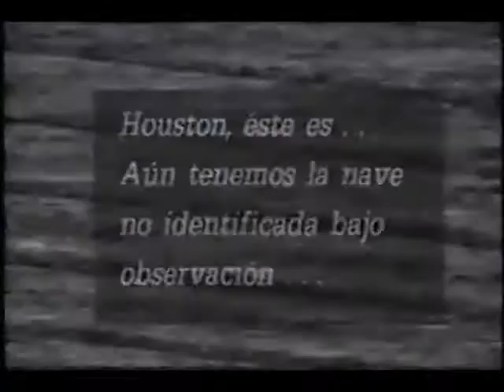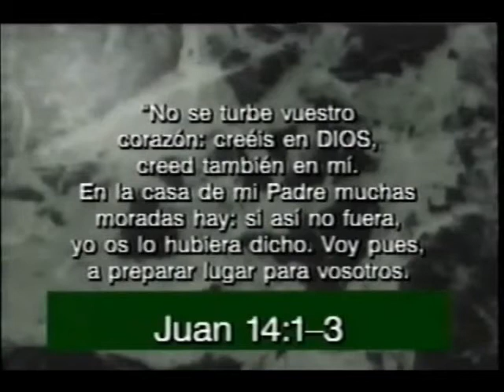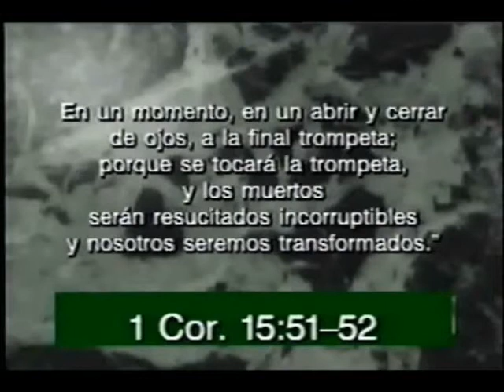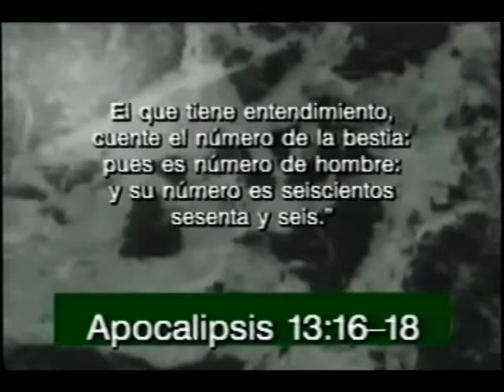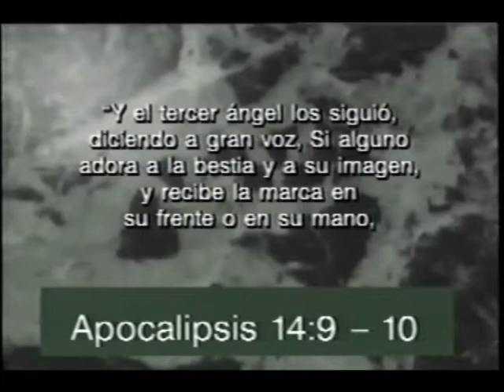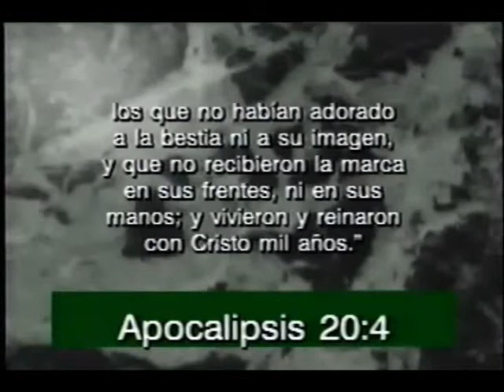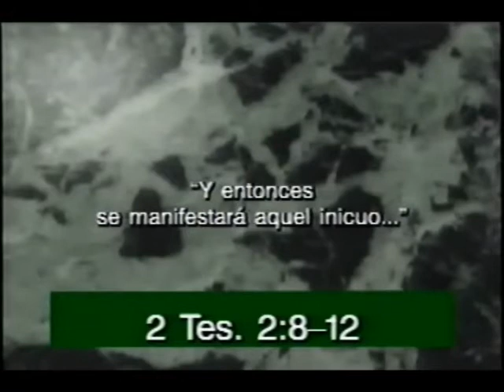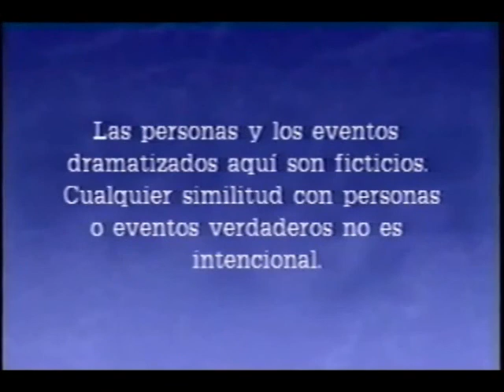Los que se quedaron